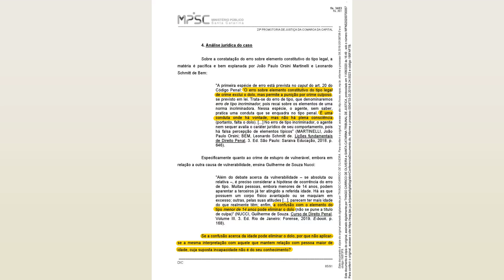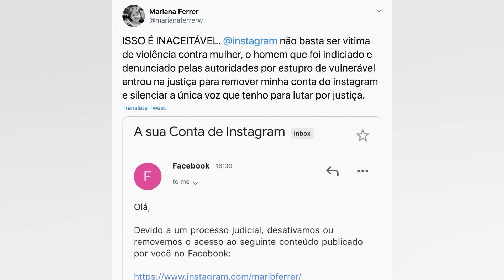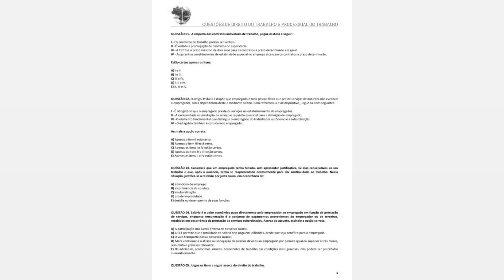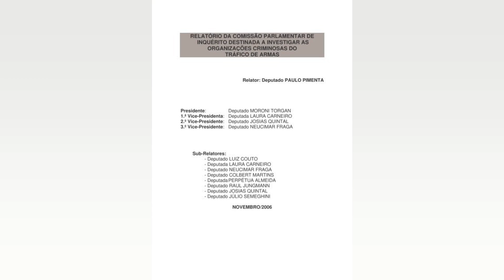APÓS PERÍCIA. AGENTE ALEGA RELAÇÃO SEXUAL CONSENSUAL COM JOVEM EM DELEGACIA DE SP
O policial suspeito de estupro mudou a versão e agora alega relação sexual consensual com uma jovem na carceragem da Delegacia de Polícia de Barueri. na região metropolitana de São Paulo. na noite de sábado (12). enquanto estava presa preventivamente. A jovem denunciou o estupro e o agressor foi afastado e é investigado pelo crime. Anteriormente. o homem havia negado qualquer envolvimento com a mulher. A jovem. de 18 anos. foi presa em flagrante na sexta feira (11). suspeita de tráfico de drogas. Ela teve a prisão convertida em preventiva e estava na carceragem aguardando transferência para o Centro de Detenção Provisória de Franco da Rocha. Na noite de sábado (12). segundo o advogado da vítima. Amadeu de França. ela foi abordada por um carcereiro de 55 anos em uma sala dentro da carceragem. No cômodo. segundo o advogado. o policial civil a estuprou. De acordo com o advogado. a carceragem da delegacia recebe mulheres presas temporariamente e possui outras duas celas. em andar superior. para adolescentes. Segundo o boletim de ocorrência. o carcereiro havia negado qualquer relação com a jovem. No entanto. no domingo (13). o homem prestou um novo depoimento em que afirma ter tido relação sexual com a jovem. mas teria sido consensual. O advogado da vítima diz que teve acesso ao novo relato somente na noite da terça feira (15). Na versão do policial. durante o plantão. ele diz que todas as vezes que precisou ir até a cela da mulher. ela 'se insinuou' com o objetivo de obter benefícios em troca de relações sexuais. O homem relatou que. quando foi entregar a alimentação. a jovem pegou seu braço dizendo que eles estavam sozinhos e poderiam aproveitar o momento. Por volta das 18h. enquanto o carcereiro estava ao telefone. a presa. que estava no corredor. teria o chamado dizendo que 'queria contar uma coisa'. Assim que encerrou a ligação. foi atendê la. Ele abriu o portão e pediu que ela fosse até sua sala. No cômodo. a jovem teria dito novamente que gostaria de ter relação sexual com ele. Ela teria começado a se despir e. então. ocorreu o ato. Em seguida. a jovem teria retornado ao corredor e afirmou 'vou querer mais'. o que teria sido negado pelo carcereiro. Segundo o boletim de ocorrência. o carcereiro afirmou ter ido até a cela da jovem. mas não a viu. encontrando apenas chinelos próximos às grades dos fundos. Imaginando que a mulher poderia ter fugido. o agente conseguiu abrir a porta. Em seguida. foi até o plantão policial. e informou aos colegas sobre o ocorrido. Ele acrescentou que. após uma melhor vistoria. localizou a detenta nos fundos da carceragem. próxima do muro de contenção. Segundo o agente. assim que chegou apoio de outros policiais. a mulher passou a chorar e dizer que não queria mais ficar presa. Ao ser entrevistada. a jovem disse. então. que havia sido abusada sexualmente pelo carcereiro. A autoridade policial requisitou perícia ao local e exame para constatação de conjunção carnal. além de exame toxicológico para a jovem no Hospital Pérola Byington. O perito realizou a coleta de vestígios de material biológico no móve e o estupro foi constatado. Após passar por procedimentos no Pérola Byington. a vítima foi ouvida e suas declarações reduzidas a termo em autos próprios. Nesta segunda feira (14). o advogado conseguiu conversar com a jovem e gravou parte do depoimento. Ela narrou os momentos de terror e pediu que o advogado a tirasse de lá. já que não se sente segura e não consegue dormir. lembrando da violência que sofreu. A jovem é mãe de uma criança de 1 ano. Com isso. ele pediu a conversão da prisão preventiva para prisão domiciliar. garantido pela lei em casos de mães com crianças até 12 anos sob seus cuidados. Nesta quarta (16). o advogado afirmou que irá acionar a Comissão de Direitos Humanos da OAB (Ordem dos Advogados do Brasil) e Comissão Direitos das Mulheres de Barueri para acompanhar o caso. que foi registrado como...